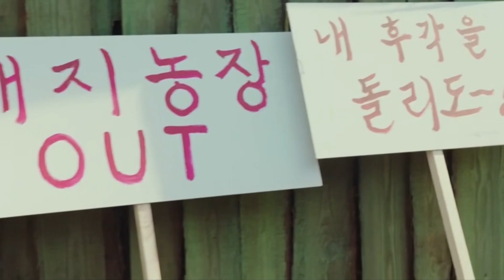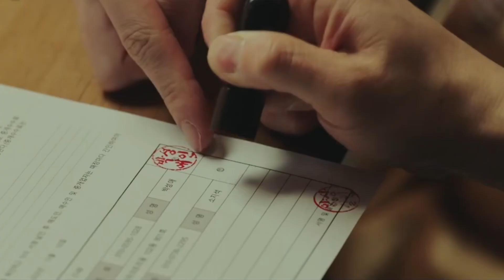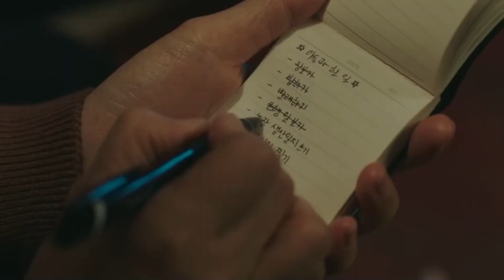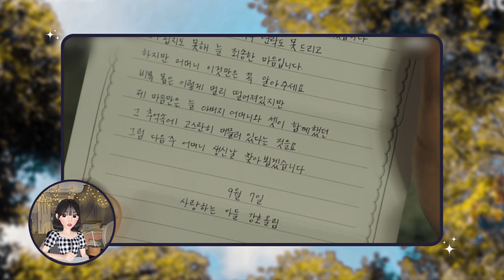Ele vai voltar a andar? | Abreviando The Good Bad Mother 👩‍👦🐷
Um acidente trágico deixa um ambicioso e frio promotor com a mente de uma criança. Agora, ele e a mãe, com quem sempre teve um relacionamento conturbado, precisam viver uma jornada rumo à aproximação e à cura. The Good Bad Mother tem potencial pra ser o melhor dorama de 2023 e você entender o porquê nesse vídeo do Abreviando Doramas!

📺 ONDE ASSISTIR o dorama The Good Bad Mother (A boa mãe má): Netflix e Fansubs
🤍 quer apoiar o canal? clicando no botão "Valeu $" você pode fazer isso!